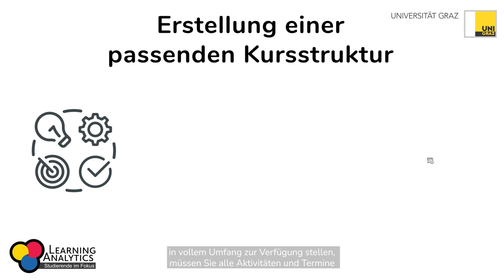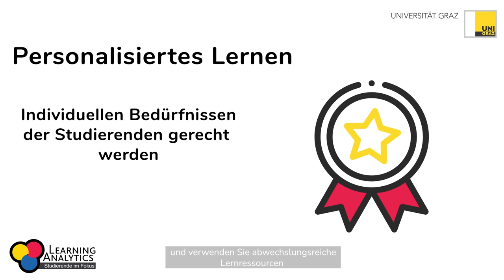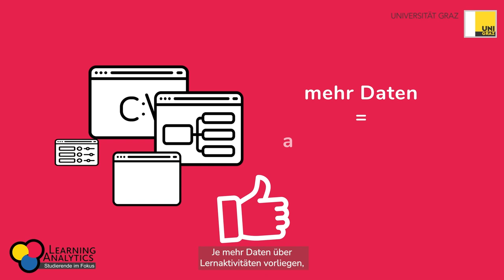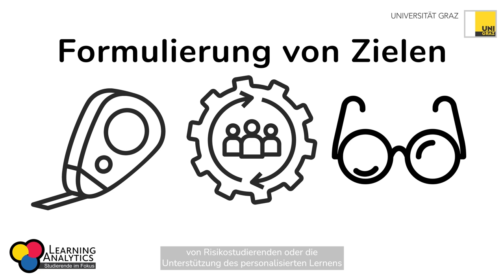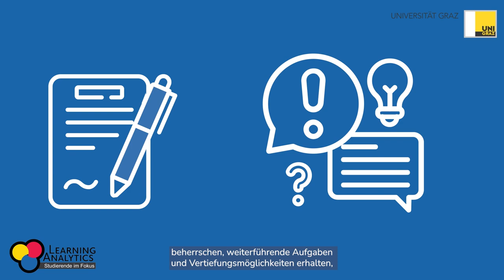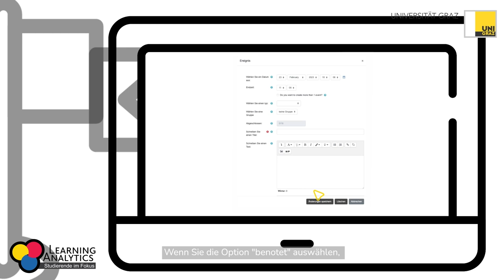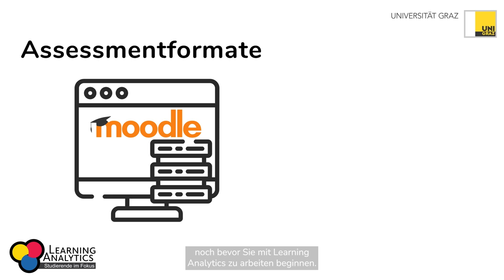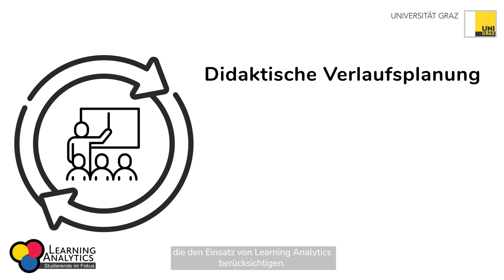Technische und didaktische Implementierung von Dashboard-Visualisierungen | iMooX.at